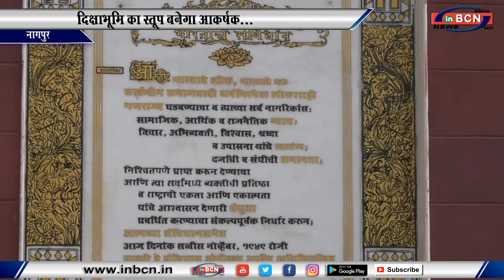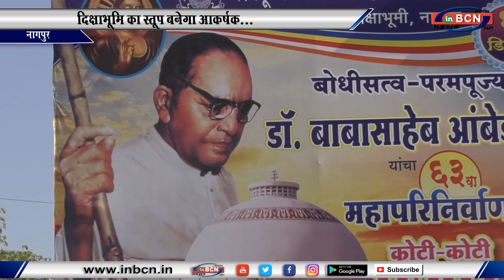दिक्षाभूमि का स्तूप बनेगा आकर्षक...INBCN News